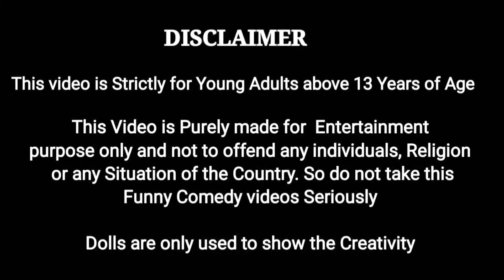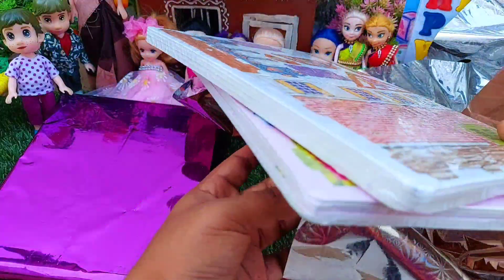Poor Barbie Birthday Gifts 🎁Opening || My Barbie Shows